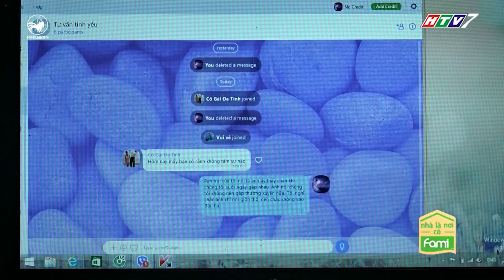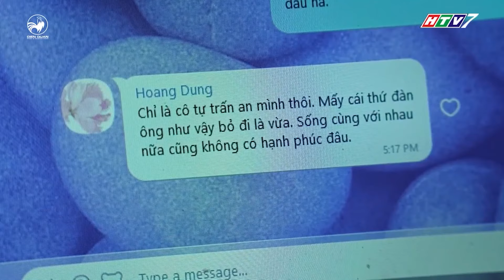Diệu Nhi gặp trắc trở trong yêu đương nhưng may mắn có Quang Tuấn biết nhường nhịn | Fast TV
Diệu Nhi gặp trắc trở trong yêu đương nhưng may mắn có Quang Tuấn biết nhường nhịn